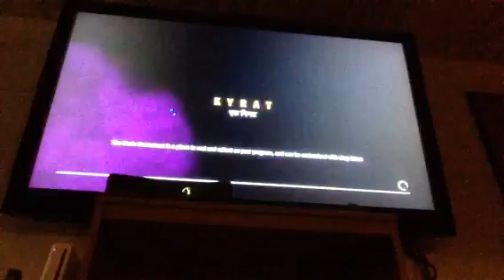Far Cry 4 #1-Raiding and failing